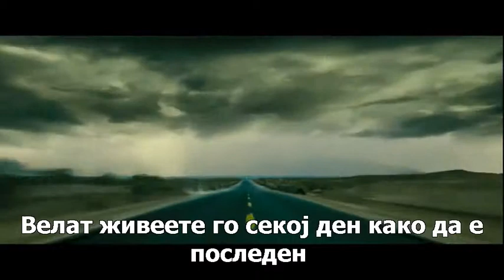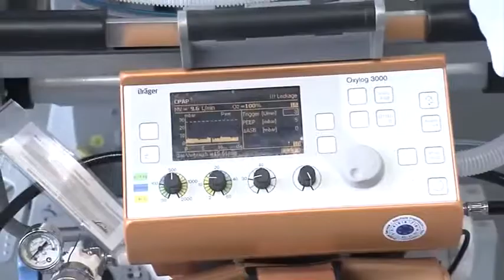Ivona Talevska proekti za matura